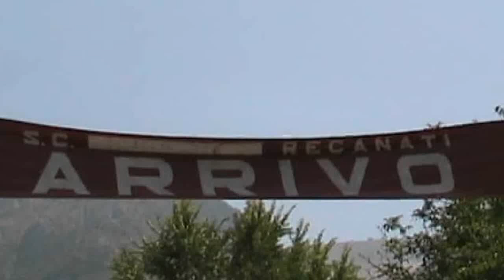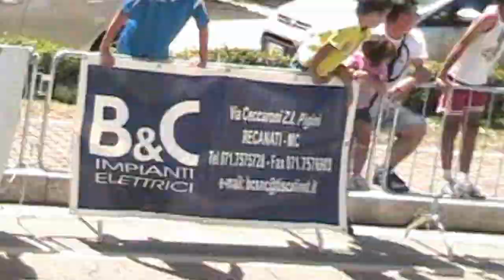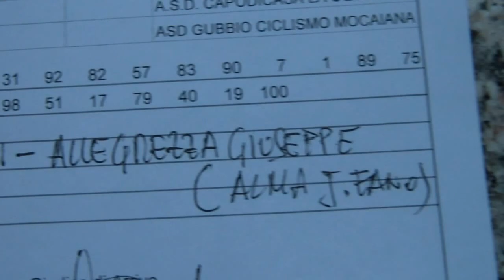Allievi - Recanati-Ussita - 29 07 2012 - Ciclismo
ALLIEVI - RECANATI (Mc) -- 7° Mare e Monti Recanati Ussita  - Soc. Org.: ASD Recanati Marinelli Cantarini -- Prova valida assegnazione campionato regionale - Direttore di Corsa: Eugeni Silvano -- Vice Direttore: Lattanzi Pio - Giuria: Moretti O. -- Vitali - Lombardelli - Telefinsh: Sergio Rossi